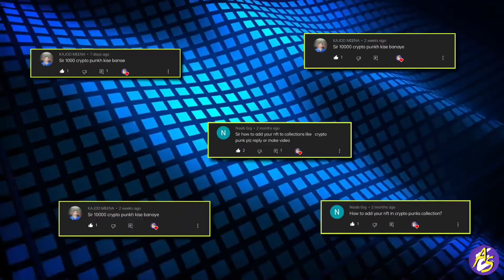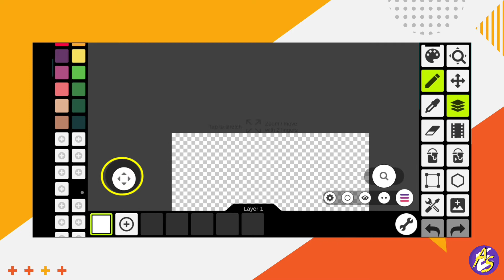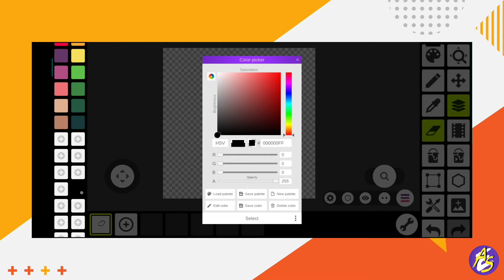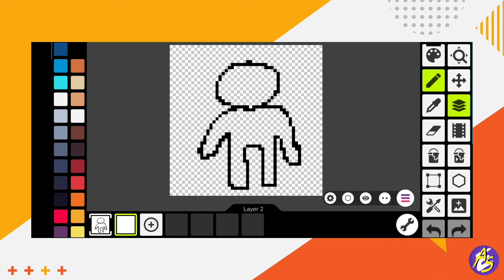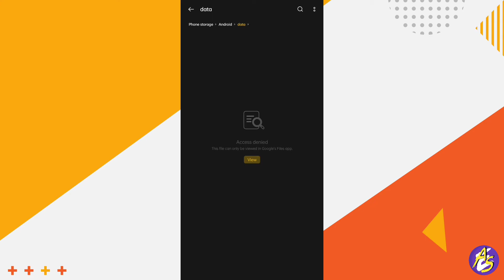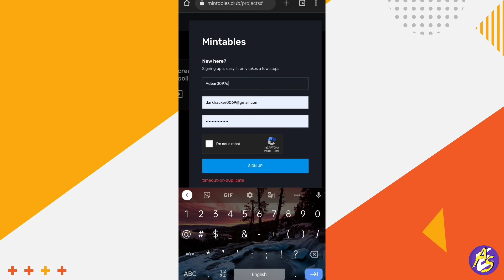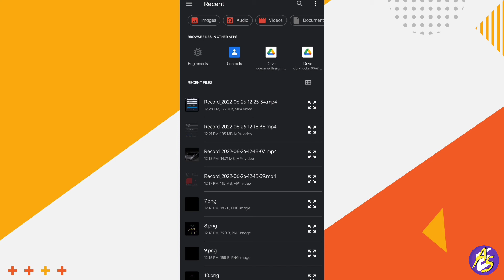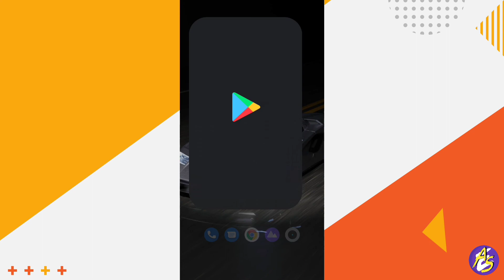How to Create & Generate 10000 Crypto Punks Nfts Using Mobile Phone ? Hindi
DOSTON is video mein humne aapko live tutorial ke sath sikhaya Hun ki kaise aap apne mobile phone se 10000 ya FIR 1000 cripto Pankh NFt kaise banaa sakte hain mobile mein 1000 plus NFT kaise create Karen ₹10000 Plus crypto Punks kaise banaen.

how to create nft,crypto punk
how to create nft art,crypto
how to make crypto punk nft in canva mobile app
how to create crypto punk
how to create an nft
how to create nft collection crypto punks
how to draw crypto punk in pixel
make crypto punk
how to, how to create punk
how to create cryptopunk
how to create cryptopunks
how to create nft in Android
how to make crypto punk nft on phone
how to make cryptopunk on mobile

Social Media...

how to create nft, how to generate nfts
how to create nft collection
how to make nfts
how to make nft art
how to generate 10000 nft arts in mobile
how to auto generate nfts,auto generate art
how to make nft,generate nft art,10000 nft collection
how to make auto generated nfts
how to make nft collections
how to auto generate your nfts
how to make nfts beginner
how to make an nft
how to upload 10000 nft opensea
how to create nft in mobile

0:00 (About) In This Video
0:38 Start Video
8:53 Important Tips
9:55 Generate 10000 Crypto Punks Nfts
16:10 Download App crypto punk Creator